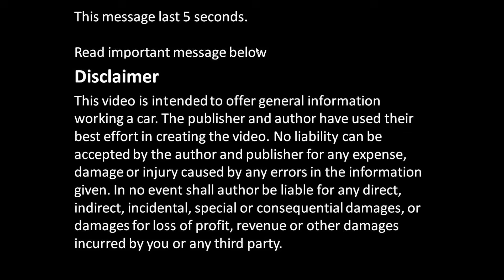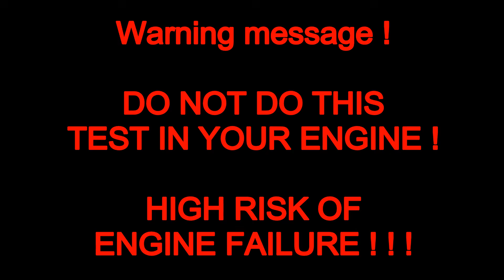How oil pump pumps oil in engine. Look live pump. How oil moves in oil filter car or truck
How oil pump works in car engine? How oil moves in oil filter car or truck. Oil pump pump oil in engine. Look how oil drains.

ref1161